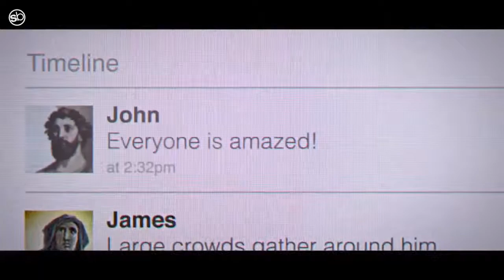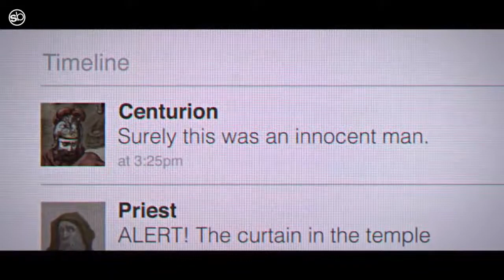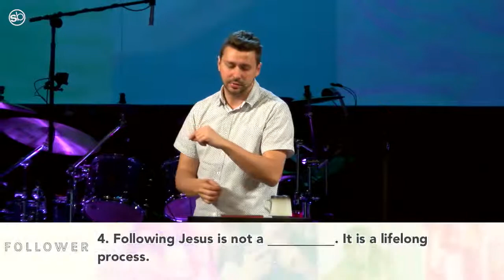From Admirer To Follower